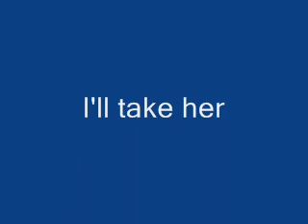I'll take her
pop ballad